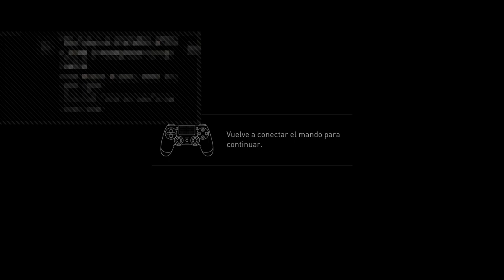The last of us 2, interrogatorio